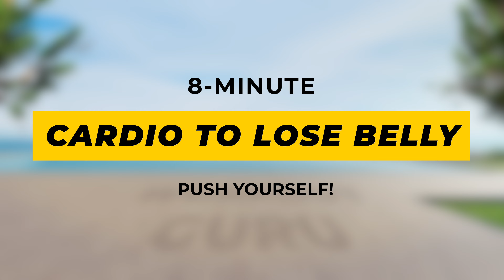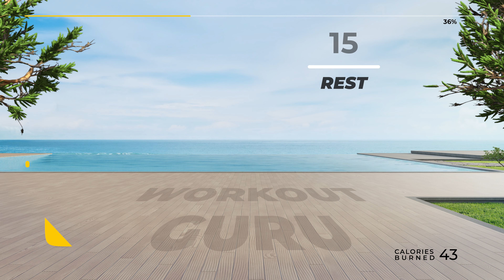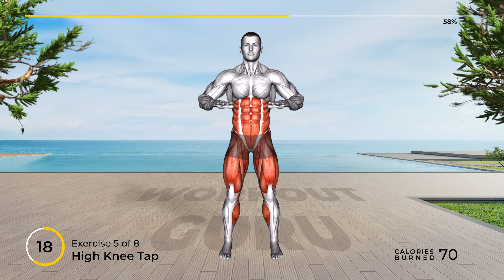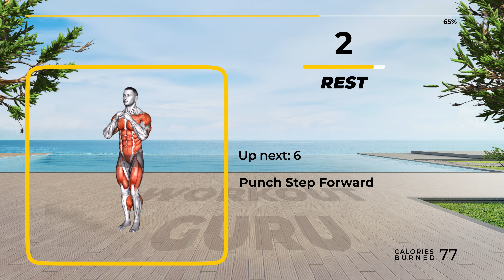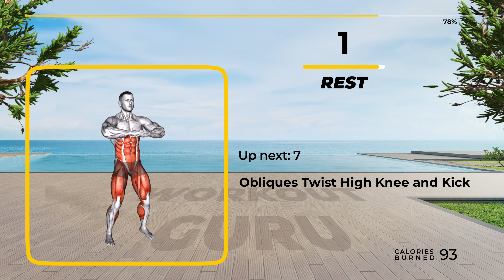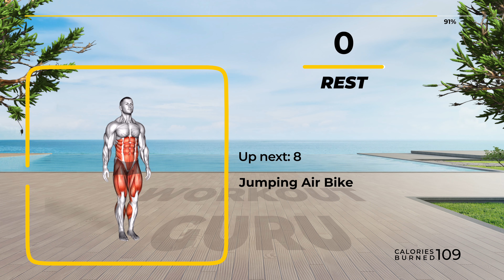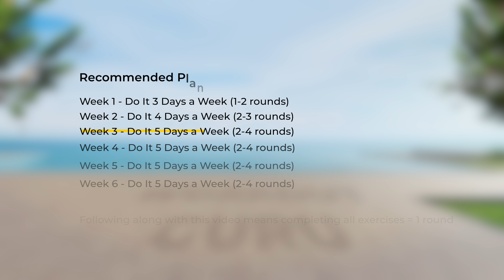8 Minute Cardio to Lose Belly - Push Yourself! (Home Workout)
Revitalize your well-being! 🌟 Explore our website for personalized workouts, nutrition tips, and invigorating exercises. Start your journey to a healthier you now! - - - - - - - - - - - - - - - - - - - 👉 Follow along with us for a "8 Minute Cardio to Lose Belly - Push Yourself! (Home Workout)" that will help increase your overall strength and endurance 💪
⚠️ Go to Amazon to buy these Best Sellers 👇
This video is about: lose belly fat exercise, how to reduce belly fat, reduce belly fat
📆 Recommended Plan
⏱️ Duration: 8 minutes
💪 Exercises quantity: 8
⏱️ Format: 1 exercise = 1 minute = 45 seconds work + 15 seconds rest
🤸♂️ Equipment: your body
⏰ Timecodes ⏰
00:00 - 8-Minute Cardio to Lose Belly (Push Yourself!) Home Workout
00:17 - 1. Butt Kick with Row
01:17 - 2. Butt Kicks
02:17 - 3. Front Leg Lift Under Knee Tap
03:17 - 4. Heel to Heel Tap
04:17 - 5. High Knee Tap
05:17 - 6. Punch Step Forward
06:17 - 7. Obliques Twist High Knee and Kick
07:17 - 8. Jumping Air Bike
08:04 - Recommended plan